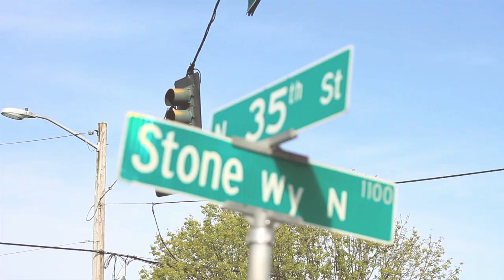South Wall Mural at evo Seattle by Volcom and Eric Gordon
A new mural went up April 2013 by one of Volcom's artists Eric Gordon on the South Wall at evo. Swing by evo on 35th & Stone to check it out and scope the video above.